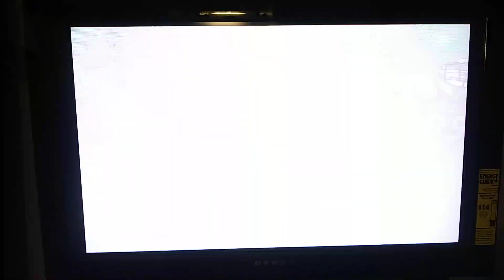Franchise Mode 2036 (Season 30)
The series finale of this version of Franchise Mode. It was a lot of fun to be able to complete it. Thirty seasons takes a lot of time but I had a lot of fun!